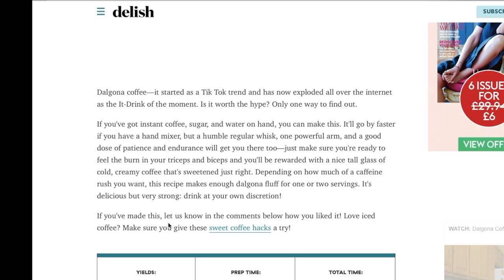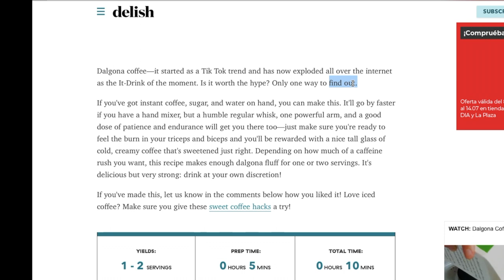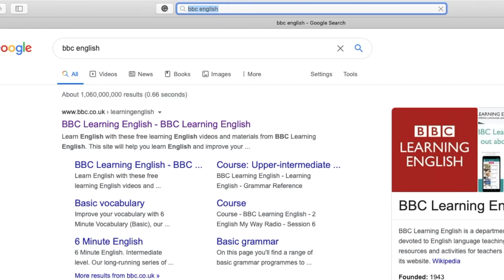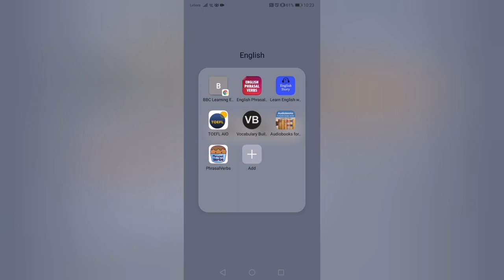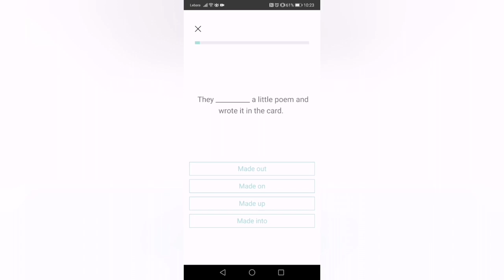Paano Ka Mas Gagaling Mag-English? (Speak With Jerihco, Tagalog)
Hello Speakers! Welcome to Speak with Jerihco.

Sa huling video, pinag-usapan natin kung bakit nahihirapan ka/kayong magsalita sa English. Sa video naman na ito, aalamin natin ang ilang TIPS na makakatulong sa inyo para makapagsalita sa English (like a Native)!

Más información
Escucha música sin anuncios con YouTube Premium Canción
5:32PM Artista The Deli Álbum 5:32PM
RepostNetwork (en nombre de The Deli); UMPG Publishing y 1 sociedades de derechos musicales